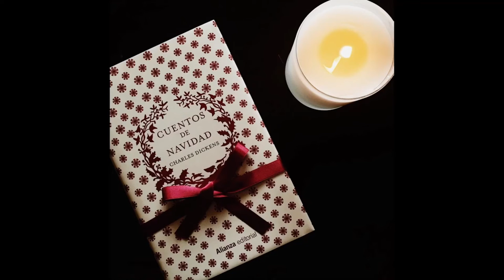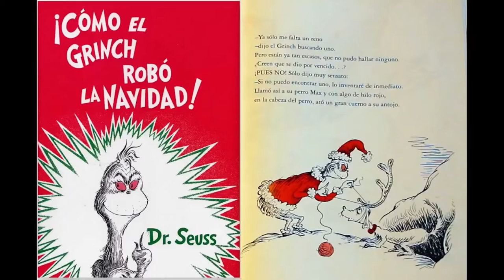C5STop ( Libros De Navidad)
Déjanos en los comentarios, que libro te gusto mas del top =)